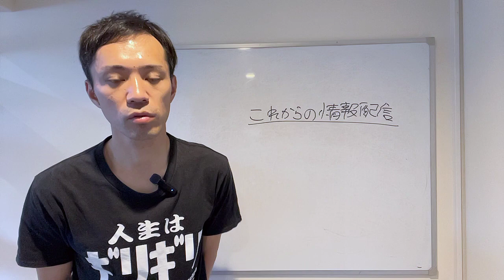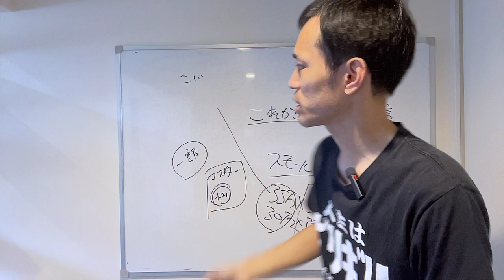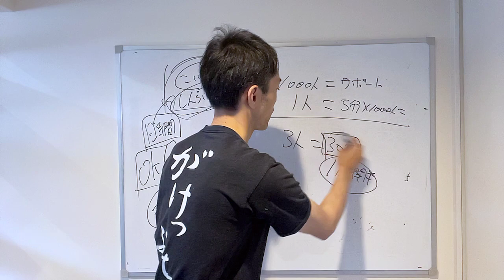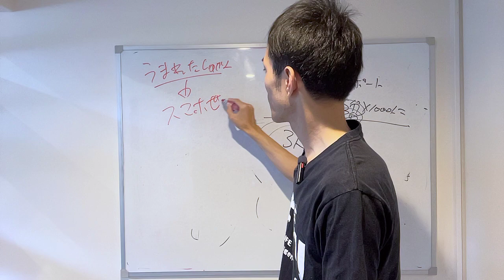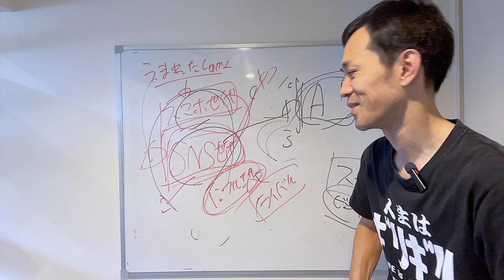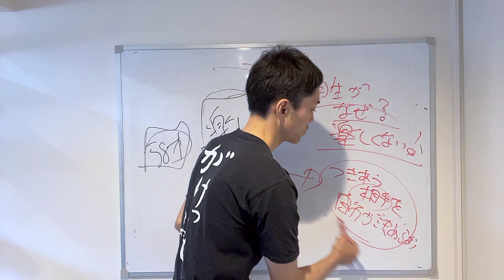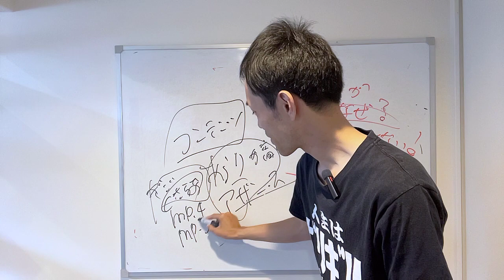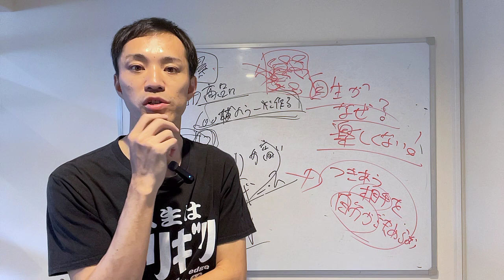【20万値上げ】第1話：一般販売は最後です。